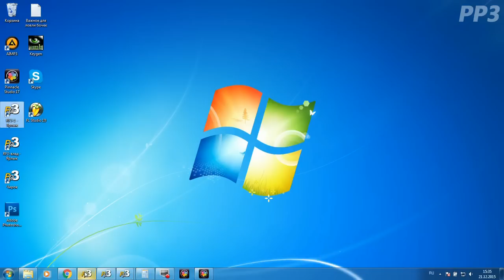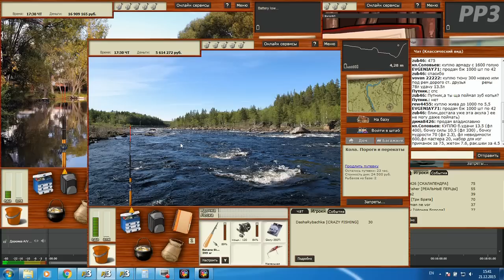Как играть в несколько окон/ РР3 [ Русская Рыбалка 3,9 Гренландия ]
Два окна - двойная выгода - двойной успех - в два раза прикольнее)))
Три окна - уже сложнее))
Четыре окна - вынос мозга!)))
Поддержка канала, что бы я с голода не помер: 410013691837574 это яндекс кошелек.